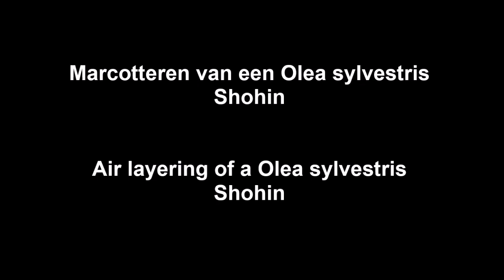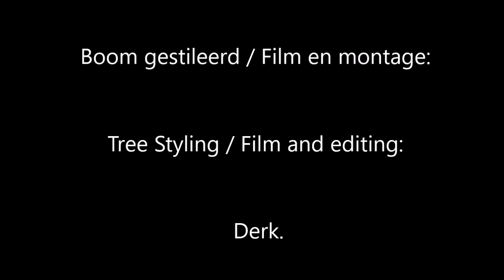Olea sylvestris air layering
Air layering of a Olea sylvestris Shohin.
I hope you learn a little more about air layering, because air layering is not difficult.

Here and there is a simple subtitle in English.